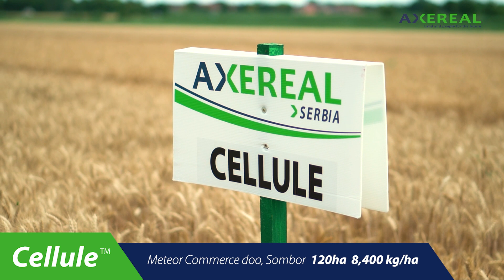CELLULE - ISKUSTVO PROIZVOĐAČA | Axereal Serbia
Poslušajte u videu kako je eminenta firma Meteor Commerce iz Sombora na 120ha ostvarila prinos 8,400 kg/ha sa našom sortom Cellule.
Neka Cellule bude i vaš izbor za predstojeću setvu !